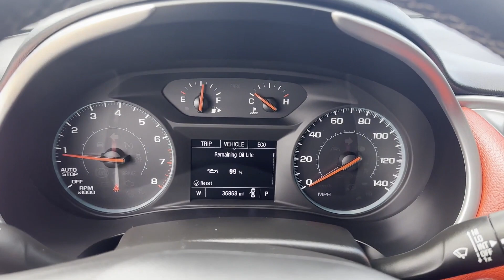2023 Chevrolet Malibu RS Sterling, Leesburg, Vienna, Chantilly, Fairfax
2023 Chevrolet Malibu RS 1G1ZG5ST4PF156081 Video

This 2023 Chevrolet Malibu RS 1G1ZG5ST4PF156081 is full of phenomenal features such as: